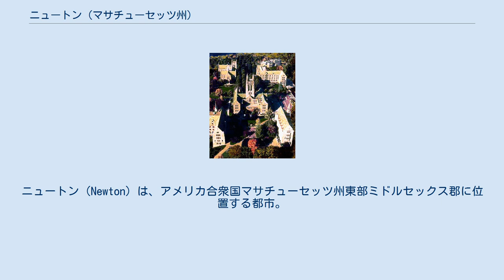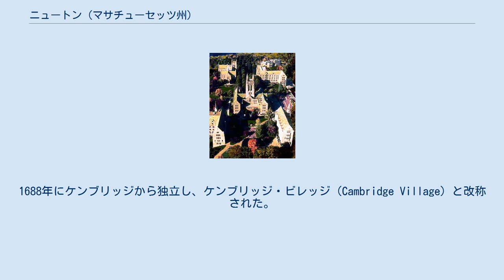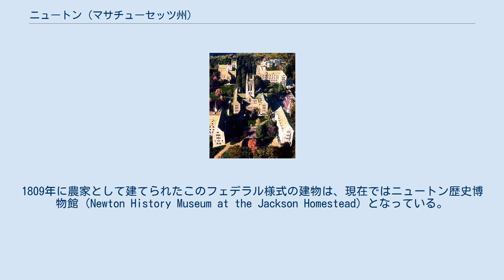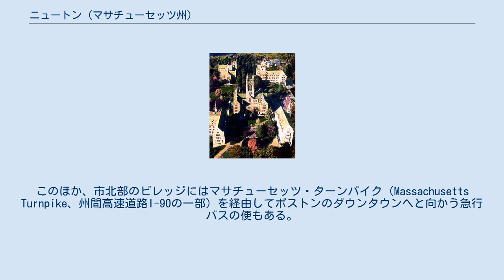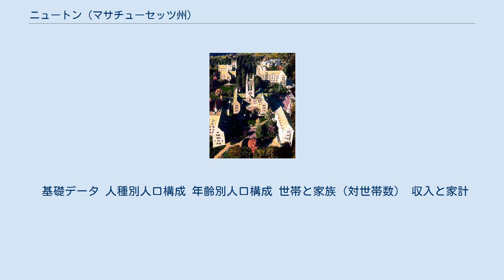ニュートン (マサチューセッツ州)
グレーター・ボストン
ニュートン（Newton）は、アメリカ合衆国マサチューセッツ州東部ミドルセックス郡に位置する都市。
ボストンの西に隣接し、ボストン中心部への通勤者が多く住む住宅地となっている。
 ニュートンは治安の良さで特に有名である。
モーガン・クイットノー社の「全米の安全な都市」ランキングでは、同市は2004年、2005年と2年連続で全米ベスト1に選ばれた。
このランキングは全米の人口75,000人以上の都市を対象に、殺人・強姦・強盗・傷害・夜盗・自動車窃盗の6犯罪の発生率を基にして集計されたものである。
毎年、ニュートンとニューヨーク州アマースト市（バッファロー郊外）のどちらが1位になるのかが注目されている。
 また、ニュートンはボストンマラソンのコース中の難所、「心臓破りの丘」でも知られる。
「心臓破りの丘」はニュートン市庁舎のすぐ近くに位置しており、たくさんの住民や訪問客が応援に駆けつける。
 ニュートンは小澤征爾がボストン交響楽団時代に住んでいた街でもある。
 ニュートンは1630年にケンブリッジの一部として創設された。
1688年にケンブリッジから独立し、ケンブリッジ・ビレッジ（Cambridge Village）と改称された。
さらに1691年にはニュータウン（Newtown）と改称された。
現在のニュートンという町名になったのは1766年のことである。
1873年には、ニュートンは市に昇格した。
 市内のジャクソン・ホームステッド（Jackson Homestead）は、南北戦争前には地下鉄道）の拠点のひとつであった。
1809年に農家として建てられたこのフェデラル様式の建物は、現在ではニュートン歴史博物館（Newton History Museum at the Jackson Homestead）となっている。
 ニュートンは 北緯42度20分16秒 西経71度12分36秒 / 北緯42.33778度 西経71.21000度 / 42.33778; -71.21000（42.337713, -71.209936）に位置している。
同市はボストンの西に隣接している。
また、市の北側と西側にはチャールズ川が流れており、ニュートンと隣接する都市・町村との市境になっている。
 アメリカ合衆国統計局によると、ニュートン市は総面積47.1km²（18.2mi²）である。
 ニュートン市東部、チェストナット・ヒル地区に立地するボストン・カレッジのキャンパス ニュートンには明確なダウンタウンは無く、13の「ビレッジ」（Village）と呼ばれる地区からなっている。
それぞれのビレッジが中心部を有し、郵便局も持っているが、明確なビレッジの境は無い。
ニュートン市を構成する13のビレッジは以下の通りである。
 マサチューセッツ湾交通局が運営するボストンの地下鉄、グリーンラインD支線がニュートンを通っている。
同路線はチェストナット・ヒル、ニュートン・センター、ニュートン・ハイランズ、ウェイバンの各ビレッジに駅を有している。
また、市北部のビレッジには同交通局が運営する近郊電車の便がある。
このほか、市北部のビレッジにはマサチューセッツ・ターンパイク（Massachusetts Turnpike、州間高速道路I-90の一部）を経由してボストンのダウンタウンへと向かう急行バスの便もある。
 市北部をI-90が東西に走っているほか、ボストンの環状道路になっており、大西洋岸の主要都市を結んで南北に走っている幹線の州間高速道路I-95もニュートンを通っている。
ニュートン・センターからボストンのダウンタウンまでは約16km、車で所要20分ほどである。
 基礎データ 人種別人口構成 年齢別人口構成 世帯と家族（対世帯数） 収入と家計